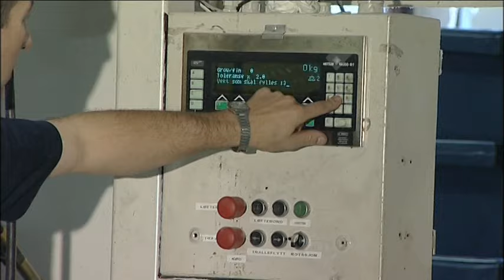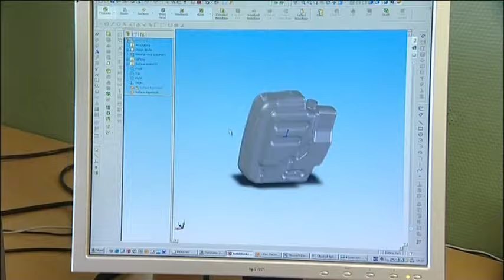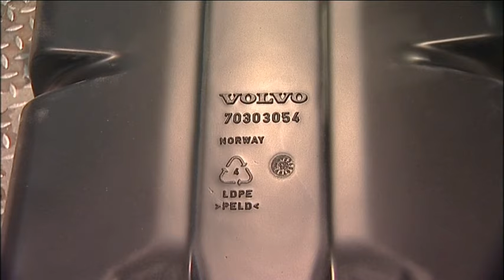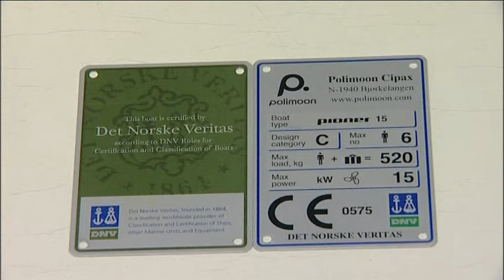Pioner Boats polyethynene rotational moulding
Step by step the construction of   Pioner boats the best Norwegian boats made from polyethylene low density linear polyethylene